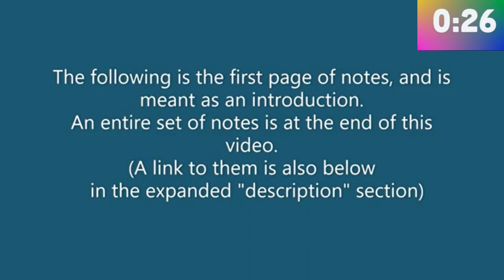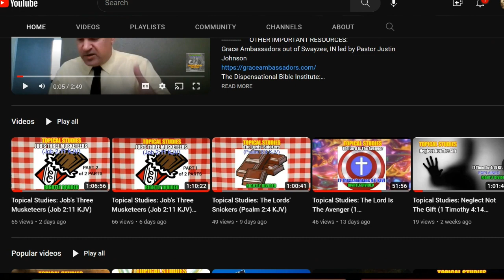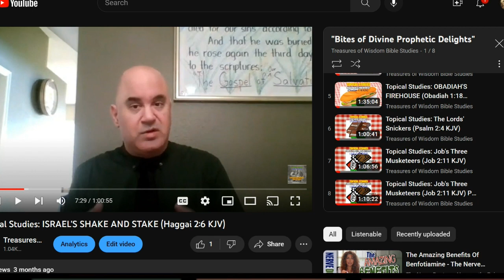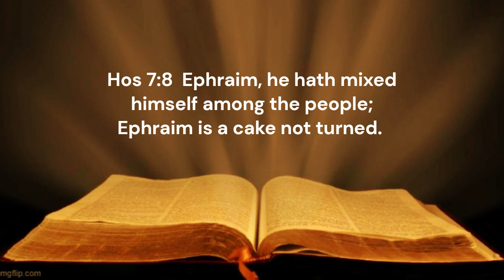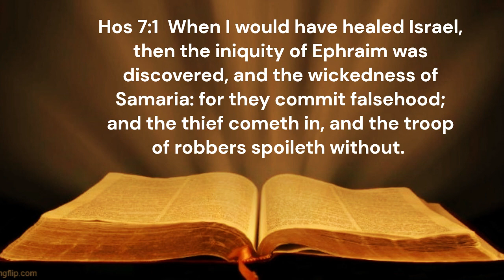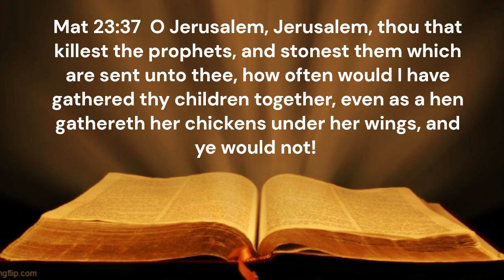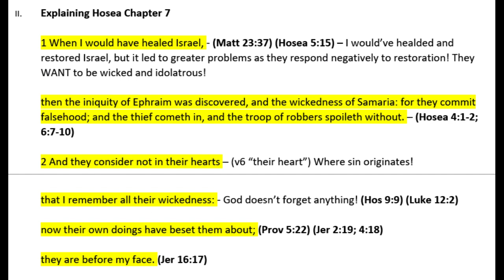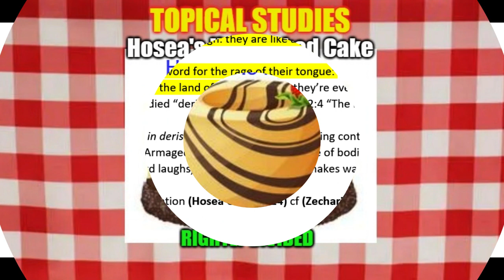Topical Studies: Hosea's Half-Baked Cake (Hosea 7:11 KJV)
1 Corinthians 15:1-4 is the clearest place in the bible that lays out God's good news to us plainly and simply and explicitly. It's all that Christ did, and nothing...absolutely nothing that you think you can do to "earn" your way into heaven.